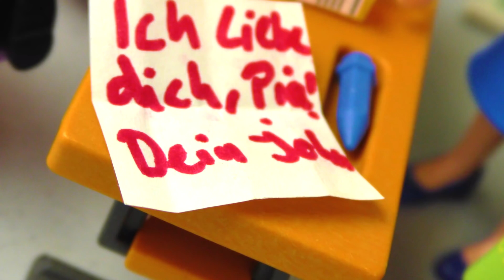Filem Playmobil RONYA PELUK DAVE! DAVE KAWAN DENGAN SI PEMBULI? Keluarga Vogel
Have fun!